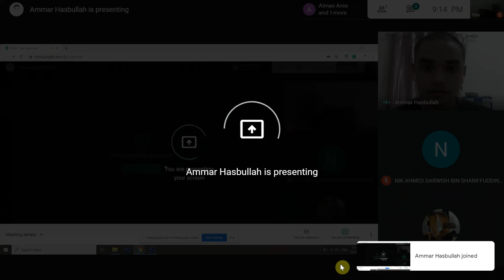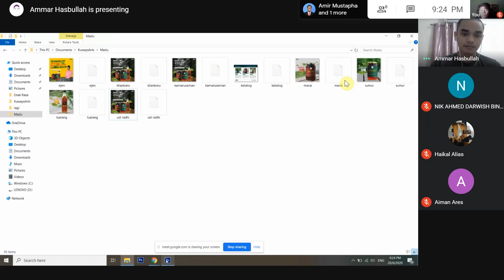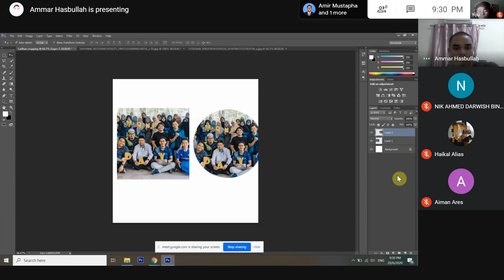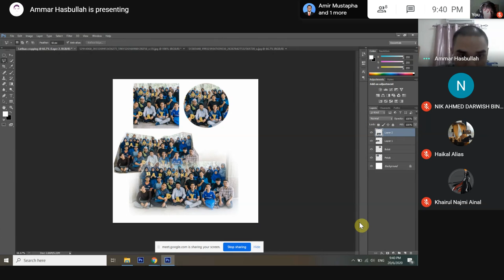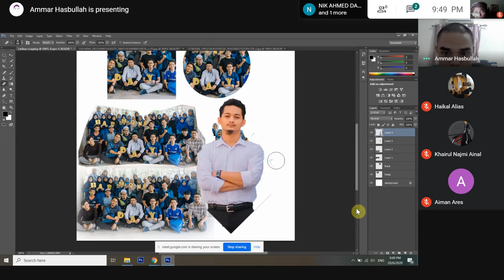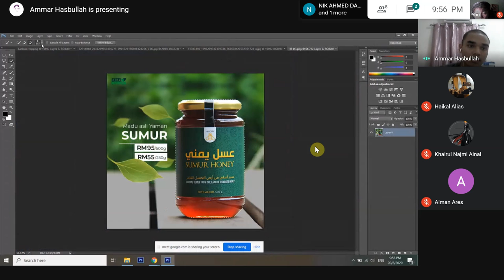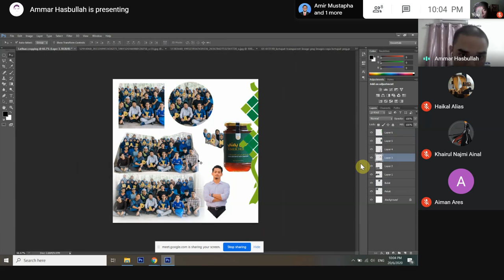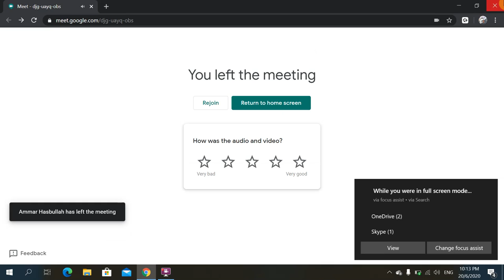Media Marvel (Group 1) Siri #3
How to crop picture in Photoshop?
by Ammar Hasbullah

Video pembelajaran bermula pada minit ke-3.